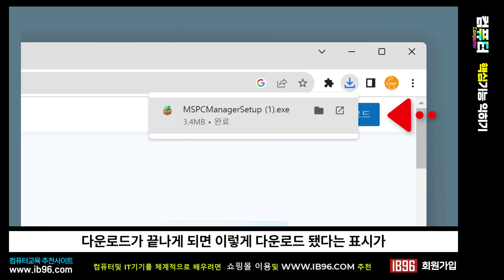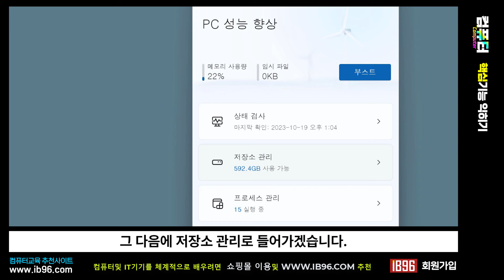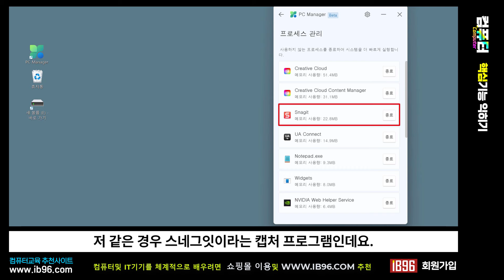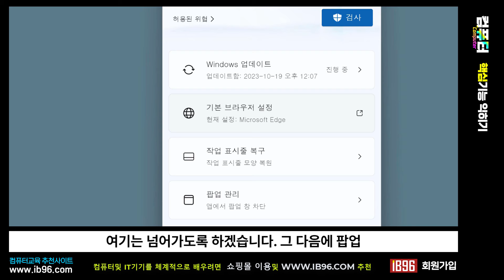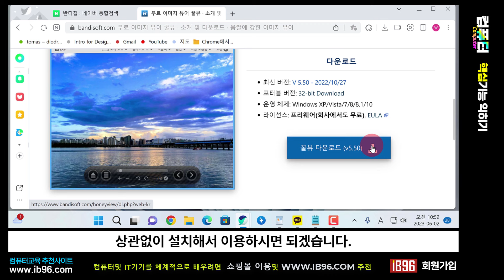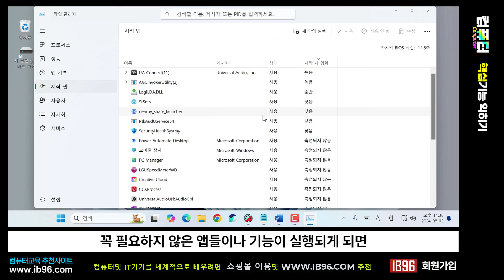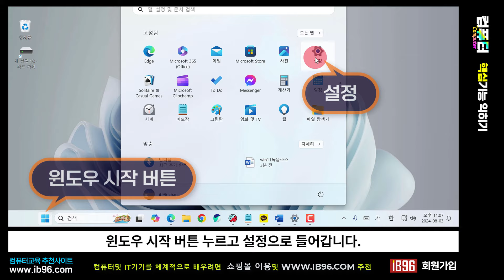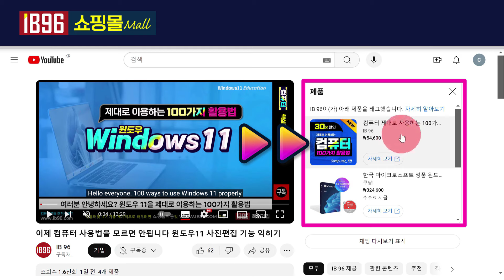컴퓨터 기능 이제 컴퓨터 사용법을 모르면 안됩니다 알아두면 유용한 컴퓨터 핵심기능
주문해서 공부해 보세요

마이크로소프트에서 만든 컴퓨터 최적화 앱인 Pcmanager 앱은
복잡한 과정 필요없이 누구나 간단하게 클릭한번으로
여러분 컴퓨터의 안정성과 속도 두가지를 한번에 해결할 수 있습니다.

사진 뷰어 앱 꿀뷰
대부분의 이미지와 사진을 볼수 있는 꿀뷰 앱을 알아봅니다.

PDF 뷰어 수마트라 PDF PC에서 PDF 파일을 볼수 있는
수마트라 PDF 앱을 알아봅니다.

시작앱 설정
컴퓨터 부팅시에 실행되는 시작앱 및 기능들을 정지시켜서
부팅 속도와 컴퓨터 속도를 빠르게하는 방법을 알아봅니다.
작업관리자의 시작앱에서 시작앱 및 기능 켜고 끄기

윈도우11의 저장공간을 정리하고 늘려주는 저장공간 센스를 알아봅니다.
임시파일 정리 기능 자동 사용자 콘텐츠 정리
일정 설정 정장공간 센스 실행